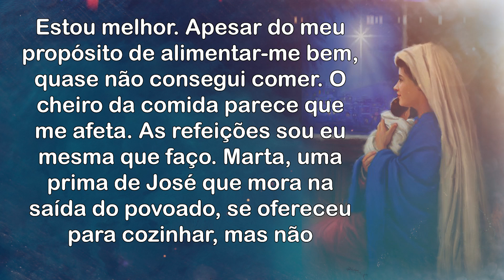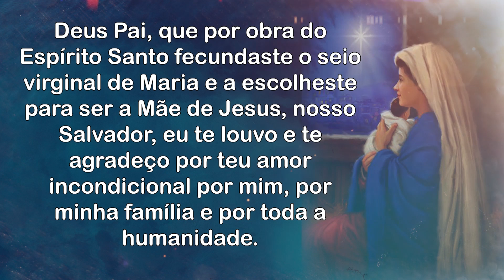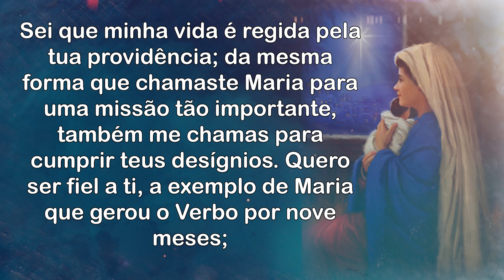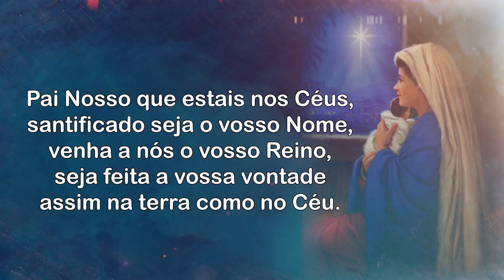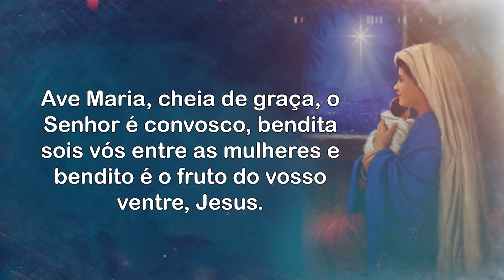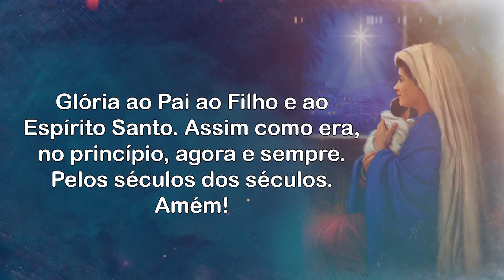9 Meses com Maria - 14.04.2023 - Padre Robson Oliveira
9 Meses com Maria - 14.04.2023 - Padre Robson Oliveira
Como escreve Padre Luís Erlin: “Ao acompanhar Maria, confie antes de tudo que ela é a sua Mãe e por isso ela também o acompanhará. Nos momentos de desânimo, lembre-se do objetivo que você se propôs a fazer e tenha como alimento as palavras de Jesus.”